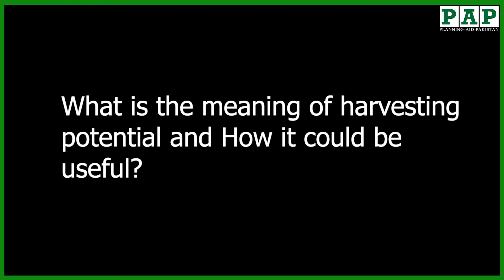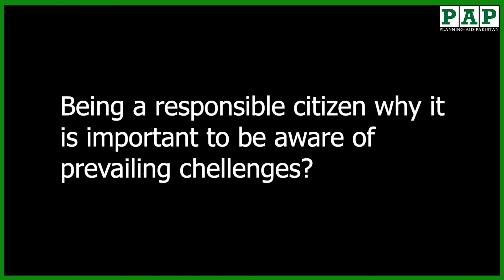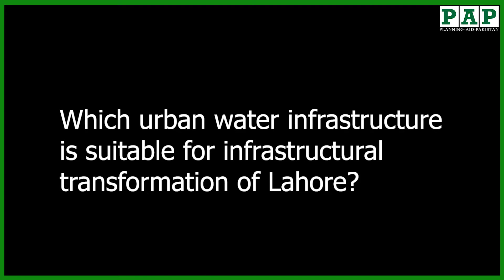Rainwater Harvesting Potential in Lahore